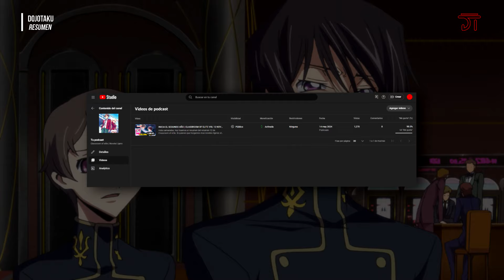EL GRAN EMPERADOR LELOUCH | CODE GEASS TEMPORADA 2 RESUMEN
Hola, hoy traemos la segunda temporada de Code Geass.

Esperamos les guste y dejen su apoyo al video.